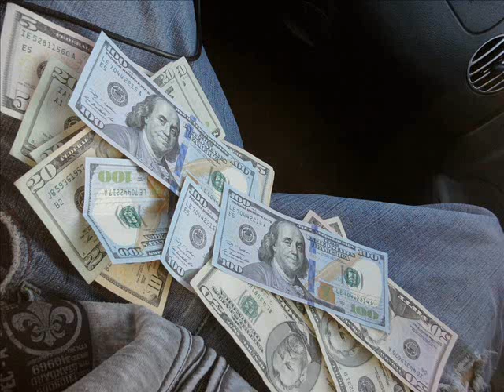($ckrilla & Glocka) When You Got It (Nobody Is Safe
Nobody Is Safe Vol 2 Droppin $crilla & glocka 2 times this tht G.D.M.B YNRR 424 Murder Gang Shxxt (Join The Movement Or Get Moved)